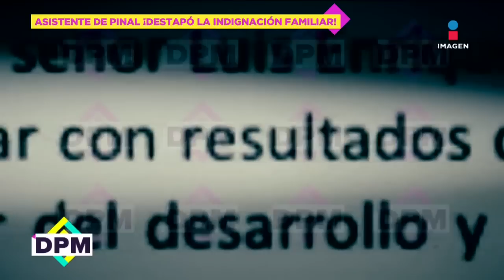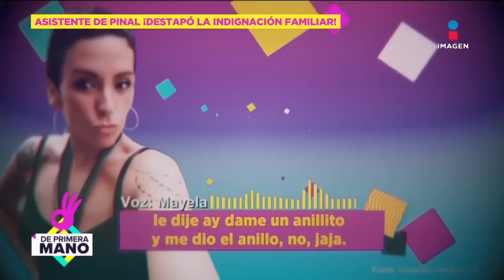¡Mayela SE METIÓ a la familia de Silvia Pinal a base de MENTIRAS! Asegura Efigenia, asistente | DPM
MayelaLaguna se metió a la familia de Silvia Pinal a base de mentiras: Asegura Efigenia, asistente de la primera actriz.